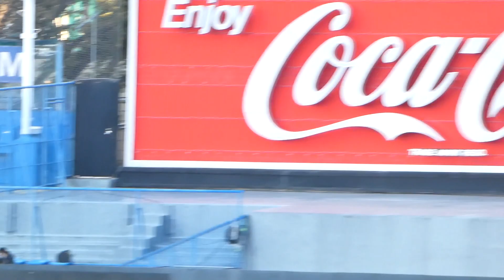決勝｜中央学院大 佐藤晃一 5回裏の2ランホームラン｜中央学院大 - 慶應義塾大｜明治神宮野球大会2021年11月25日(木)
今大会第2号 5 - 4 と5回裏に1点差と詰め寄る 聖光学院出身